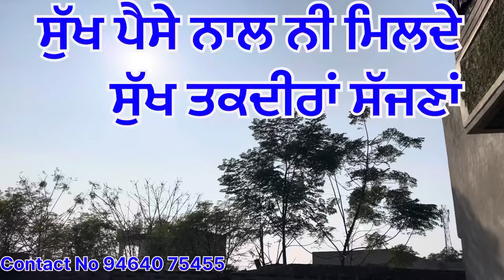ਦੁੱਧਾਂ ਨਾਲ ਪੁੱਤ ਪਾਲ ਕੇ ਪਿੱਛੋ ਪਾਣੀ ਨੂੰ ਤਰਸਦੀਆਂ ਮਾਂਵਾਂ part 10 Ep 164 | Punjabi short movie 2023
Jalim nooh